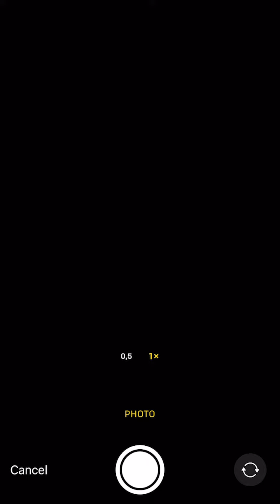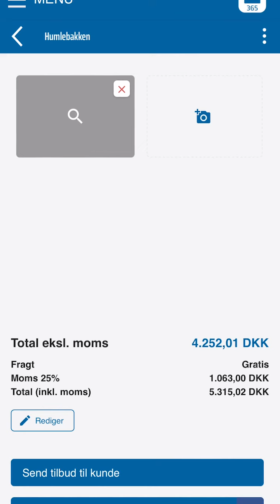KPK 365 vindues App - Læg billede på sag og positioner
Se i videoen, hvordan du lægger billeder på din sag og de enkelte positioner i KPK 365. Så har du mulighed for at vise billederne til os som producent, og du kan selv bruge dem til at huske sagen og positionerne.